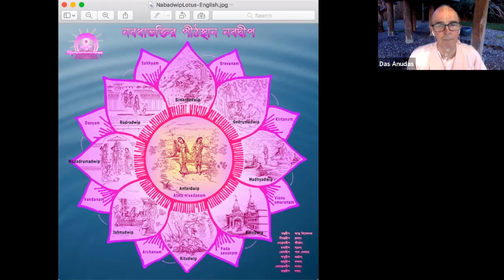BBBC 28: Nine Processes of Bhakti Yoga (Wed, July 15th, 2020)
Srila Madhusudan Maharaj reviews the nine devotional practices